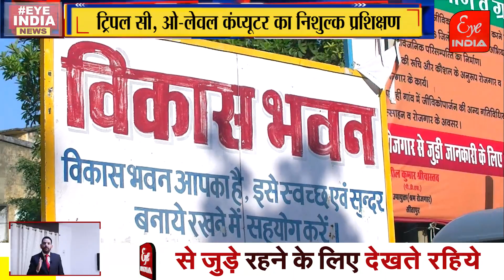किस वर्ग के शिक्षित बेरोजगार बनेंगे आत्मनिर्भर